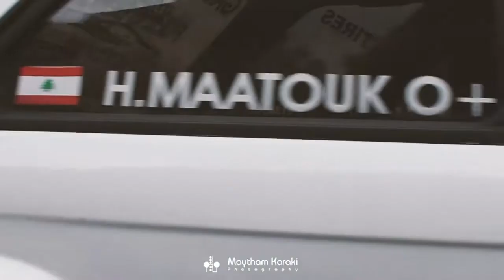Hassan Maatouk drifitng @ Sarafand tb to Feb 2018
video by Maytham Karaki